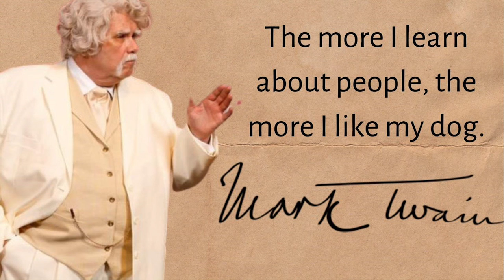"An Evening with Mark Twain" at the Greenwood Community Theatre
Mark Twain has been called one of America's greatest writers. People have referred to him as a true renaissance man. That accolade is often overused but it could apply to our next guest, actor, director, writer, magic consultant, teacher and now Mark Twain himself, Michael Genevie.